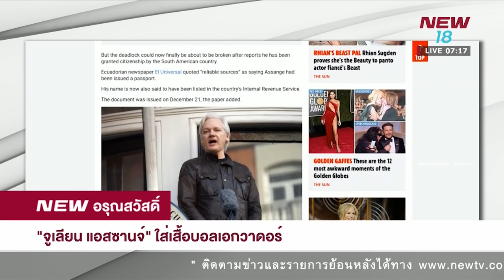นิวอรุณสวัสดิ์ ช่วงที่ 4 | 12 ม.ค.61 | NEW18